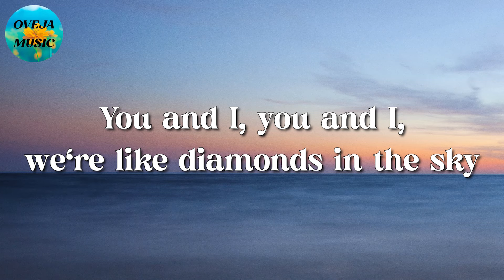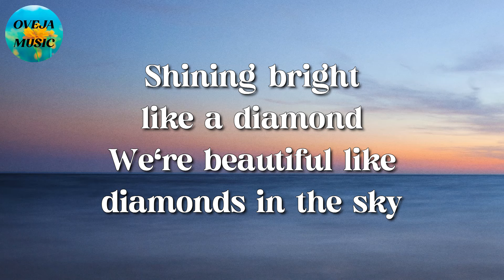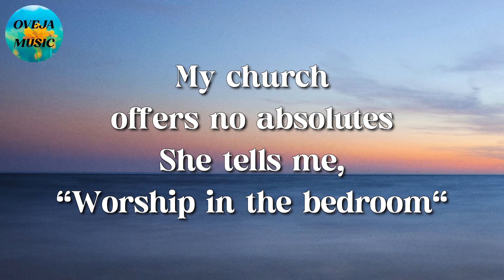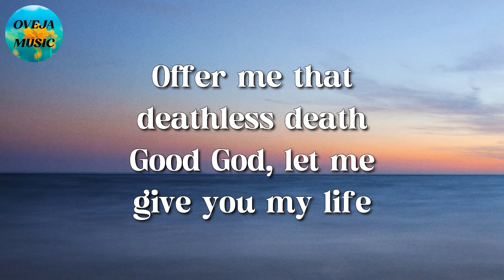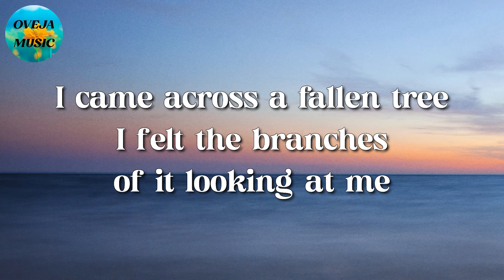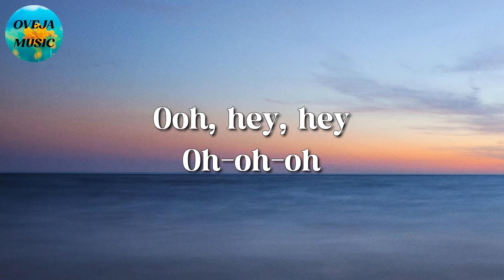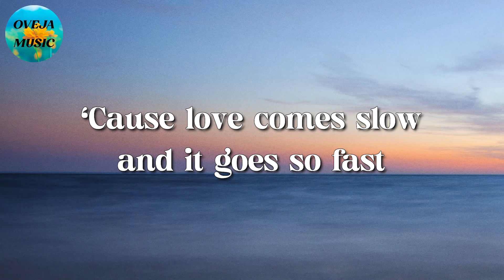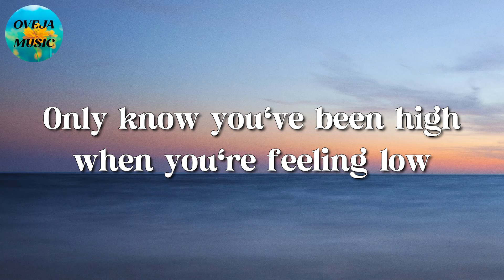🎵 Rihanna – Diamonds || Hozier, Keane, Passenger (Lyrics)